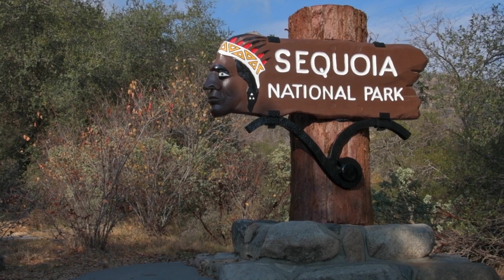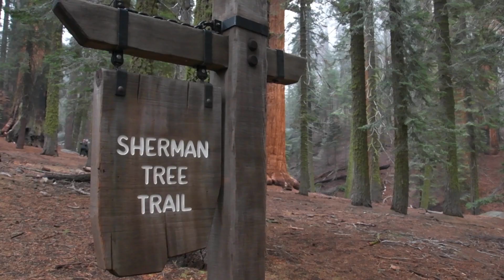sequoia national park